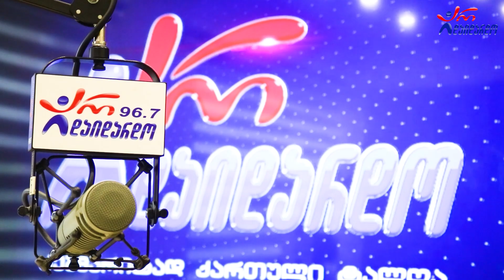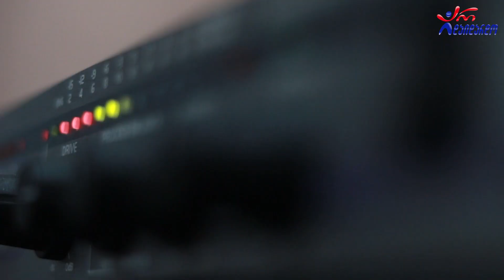თაკო გაჩეჩილაძე. პრემიერა გადაცემაში "რადიო დუეტი". 2.06.2023. ვიდეო კოლაჟი/ Tako Gachechiladze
2023 წ.  2 ივნისი
☛ პარასკევი - 17:00. გადაცემა "რადიო დუეტი თაკოსთან ერთად". სტუმრად თაკო გაჩეჩილაძე. ვიდეო კოლაჟი